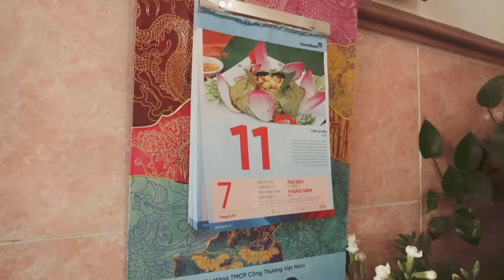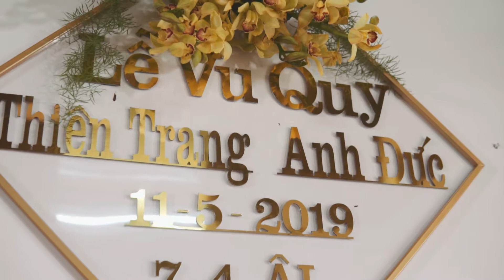[JOURNALISM WEDDING] ANH ĐỨC & THIÊN TRANG 05 2019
Panda Production - CHỤP ẢNH - QUAY PHIM TẠI ĐÀ LẠT